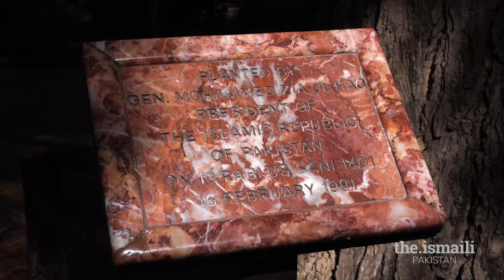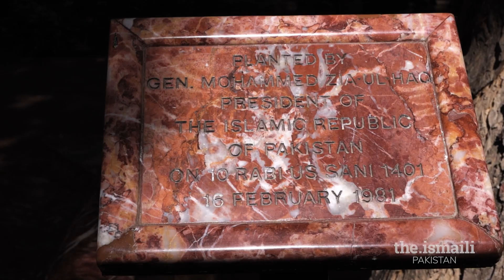Salgirah Mubarak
On the joyous occasion of Mawlana Hazar Imam's 87th birthday, we thank Mawla for his guidance, his commitment to improving the quality of life of the communities, generosity, love and blessings for the Jamat in Pakistan and worldwide.

Video Credit: Aahil Pardhan, Ahtisham Ahmed, Aliyan Arman, Arman, Dua Moiz Ali, Safina Amin, AKDN archive, AKU archive